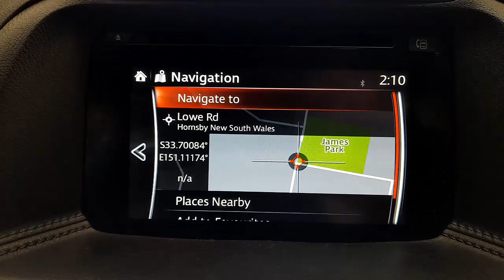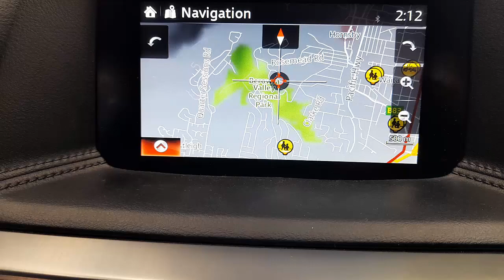WRECKING 2015 MAZDA CX5 2.5L PETROL/SAT NAV AUTO C34561